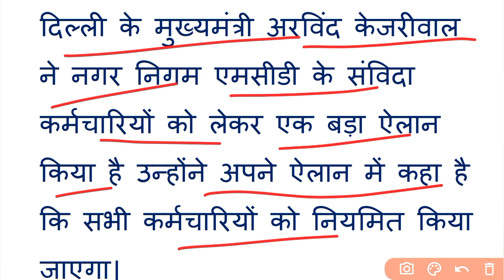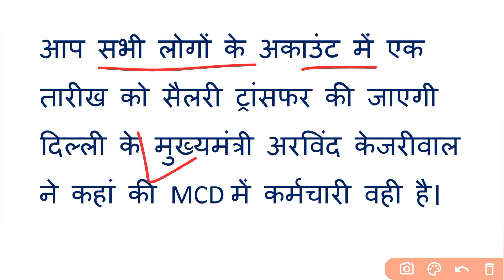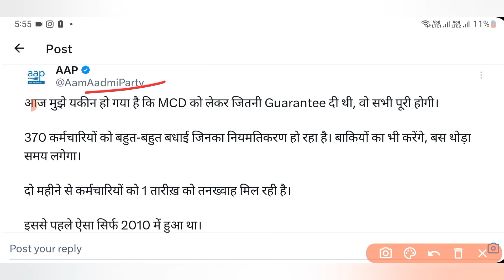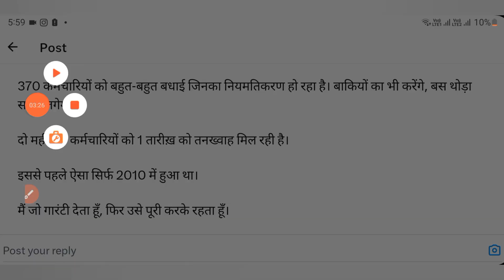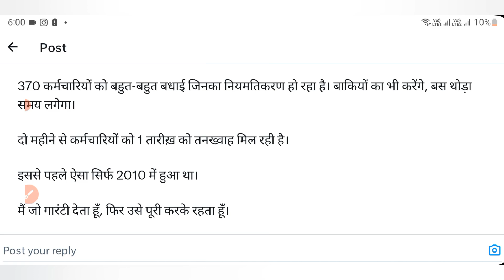सीएम केजरीवाल का बड़ा ऐलान | 370 कर्मचारियों को बधाई | 1 तारीख को खाते में तनख्वाह ट्रांसफर | MCD